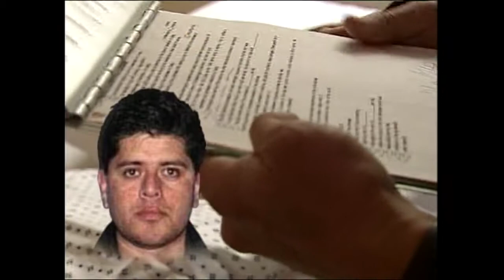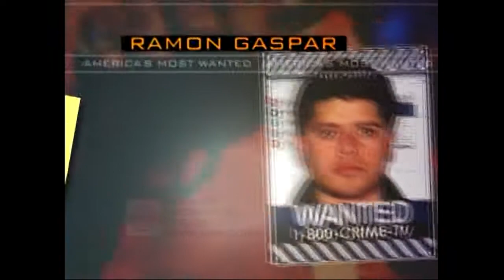America's Most Wanted - Futigive Ramon Gaspar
UPDATE:
Former nurse’s assistant sentenced for patient sex assaults

Ramon Eduardo Rodas Gaspar, a former nurse’s assistant who sexually abused eight patients at a Los Angeles hospital has been sentenced to seven years in state prison.  also was ordered Tuesday to register as a sex offender.

Prosecutors say he assaulted female patients under his care at Tarzana Medical Center between 2005 and 2006.

He fled the country after being charged in 2006 but was arrested in 2017 in Guatemala and returned to Los Angeles.

In 2006,  Gaspar skipped bail and fled to his native Guatemala after he was accused of molesting several female patients at the former Tarzana Hospital where he was a nursing assistant.

For 11 years, he was the target of an international manhunt that came to an end June 29, 2017, when he was extradited  from Guatemala to the United States.

Gaspar, who initially was held without the possibility of bail, currently is being held in lieu of $1-million bail, authorities said.

Thirteen women — ranging in age from their 20s to their 60s — reported being assaulted by Gaspar, Toosbuy said. Some of the women said they still were under the influence of anesthesia during the attacks, authorities said.

Gaspar initially was arrested in June 2006 on suspicion of three counts of sexually assaulting women, according to the LAPD.

Toosbuy had a nagging feeling at the time that Gaspar would post bail and flee after more women came forward and said he attacked them. She learned he had disappeared when he didn’t show up for an early court hearing.

The hunt for Gaspar drew international attention and was featured on the TV show “America’s Most Wanted.” It involved the LAPD, U.S. Marshals, Interpol and Guatemalan authorities.

Origional broadcast 1/19/08